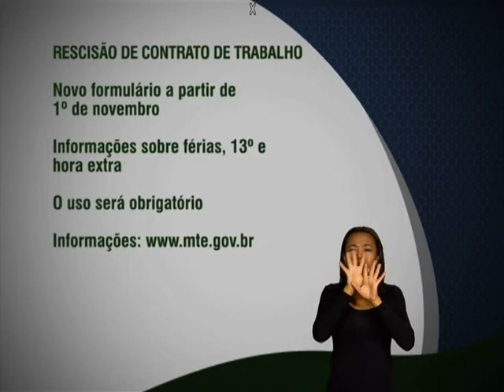Novo formulário passa a ser utilizado para Recisão de Contrato de Trabalho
FIQUE ATENTO - 07.11.12: Um novo modelo do Termo de Recisão de Contrato de Trabalho começou a ser utilizado a partir de 1º de novembro. O uso será obrigatório para liberação do FGTS e do Seguro-Desemprego. Informações no